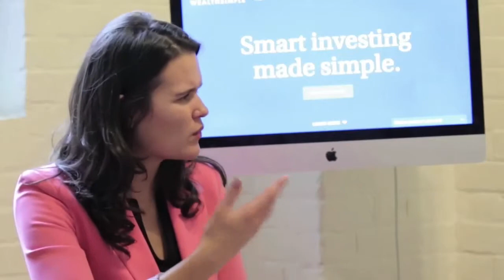Robo-advisors favour ETFs for portfolios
They are low cost and tax efficient, says Michael Katchen, CEO, WealthSimple.